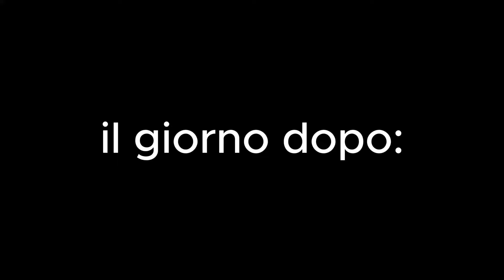DOVETE ANDARE PIANO! - doveva essere un giro tranquillo pt.2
Ciao sono Geid e questo è il continuo del giro in moto .